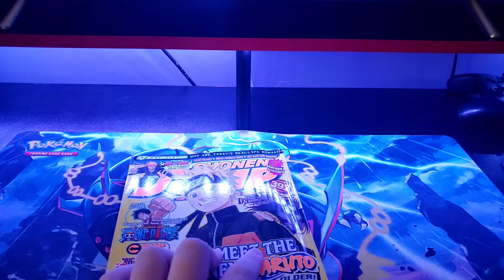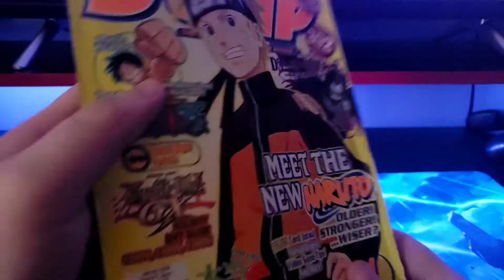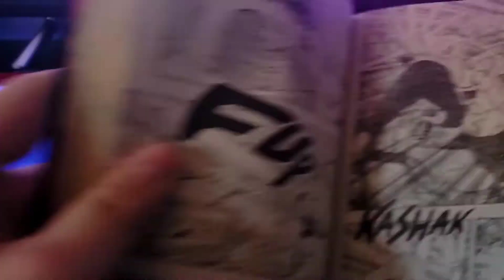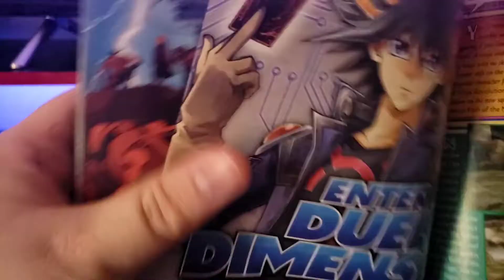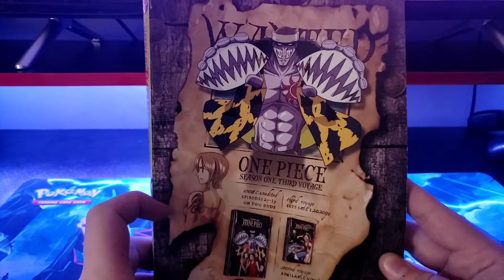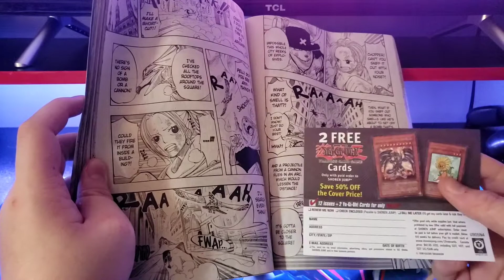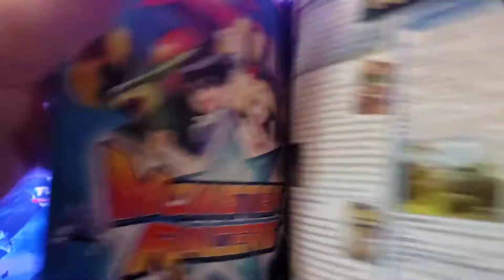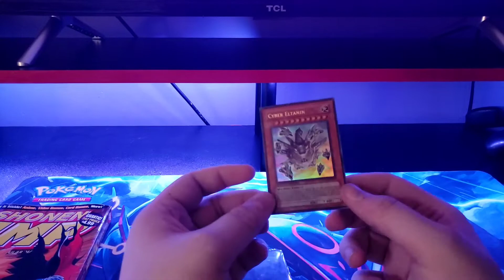MASSIVE Shonen Jump Manga Haul!!!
Prod. Luna Beats ~ Massacre
Origami ~ Itachi
Samzbeats ~ Rose
AngelLaCiencia ~ Huge
AngelLaCiencia ~ Fly

Thanks again!

Title 17 US Code (Sections 107-118 The Copyright Law)